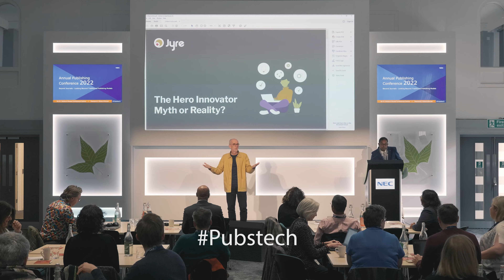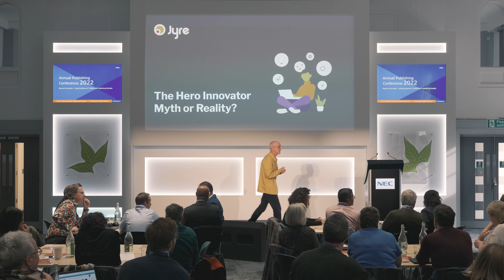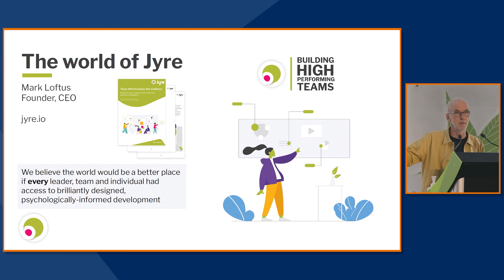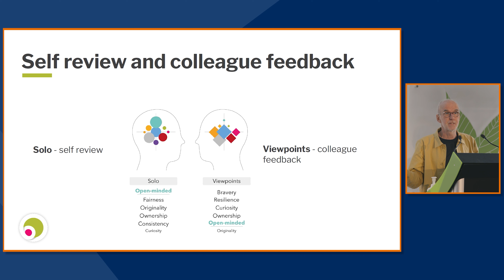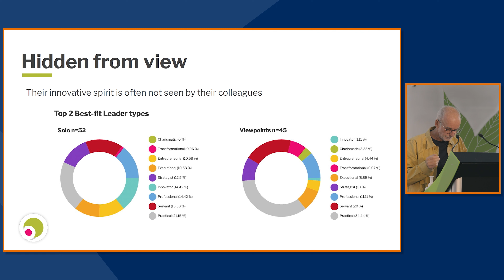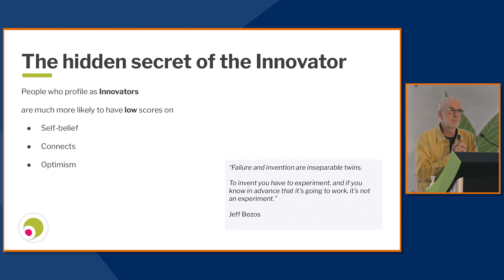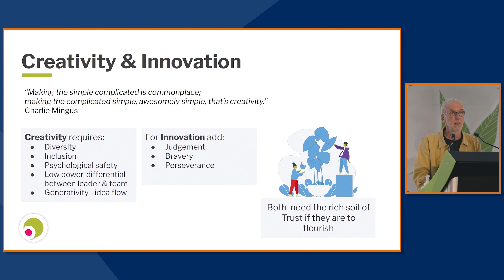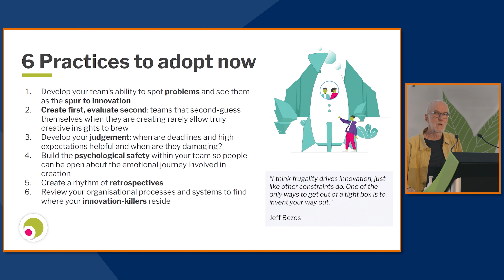'The hero-innovator: myth or reality?' by Mark Loftus, CEO at Jyre